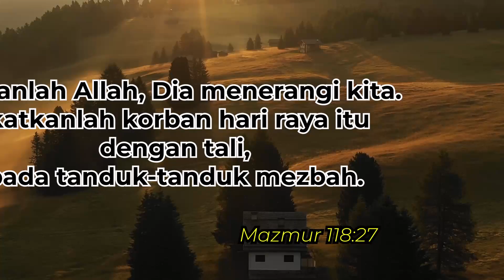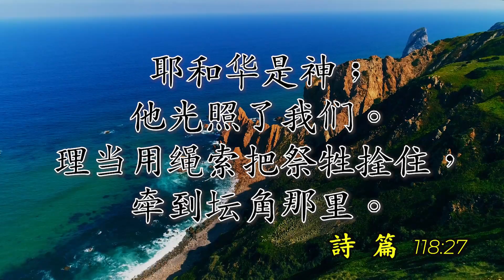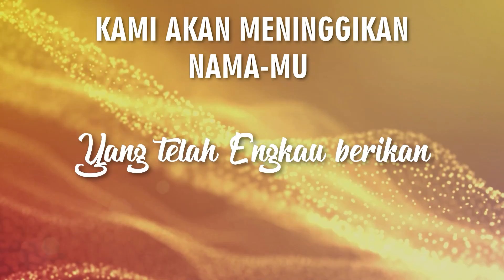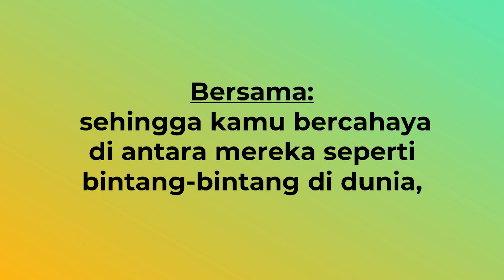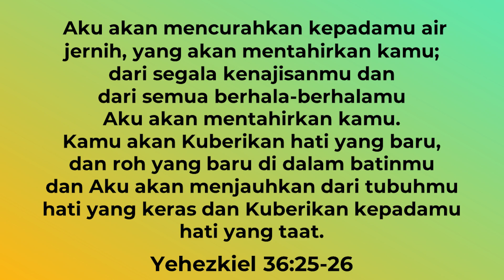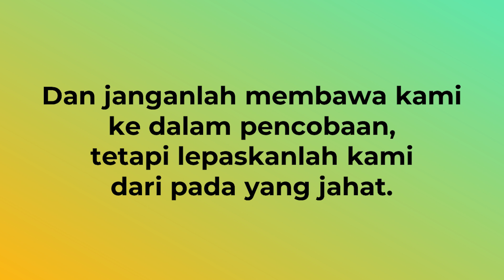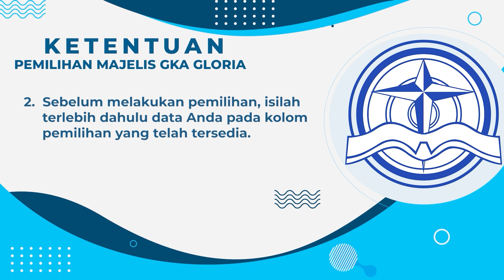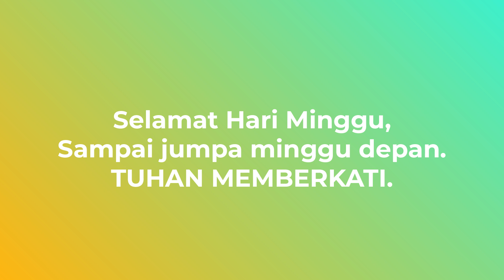Kebaktian Umum - Pdt. Buby Ticoalu - Tetap Bersukacita Di Saat Pandemi - 5 September 2021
Mari kita datang beribadah, menyembah dan memuji Tuhan bersama. Ibadah akan dimulai pada pukul 09.00 WIB. Video countdown akan dimulai pada pukul 08.45 WIB untuk membantu jemaat dalam bersaat teduh sebelum ibadah dimulai.

Pemimpin Pujian : Ev. Ivan Kwananda
Pengkhotbah: Pdt. Buby Ticoalu
Tema: Tetap Bersukacita Di Saat Pandemi
Tempat: GKA Gloria Pacar

Song Credits

Lagu  "Allah Bapa Hadir dalam Bait Suci-Nya"
Buku KPPK no 13
Composer: William T. Matson, Joachim Neander

Lagu "Hormat Di'bri"
Buku KPPK No 2
Composer: Charles Meineke

Lagu "Layak Dipuji Disembah"
Original song by NDC Worship
Album: Purify
Composed by Ronald Pangemanan, Joseph S Djafar, Adi Chandra, Bobby Febian, William Wira

Lagu "Sungguh Besar Kau Allahku"
Buku KPPK No 14
Composer: Stuart K. Hine

Lagu "Hidup Ini adalah Kesempatan"
Artist: Herlin Pirena
Album: Pujilah Tuhan Hai Jiwaku

Lagu "Terlalu Manise"
Buku KPPK No 379

Lagu "Doxology"
Buku KPPK no. 53
Composer: Thomas Ken

Lagu "Amin"
Buku KPPK no. 425
Composer: Sigismund Neukomm